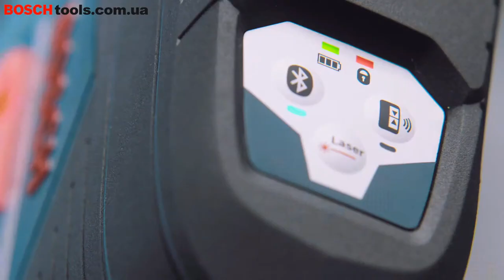Лазерный нивелир Bosch GCL 2-50 CG Professional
Лазерный нивелир Bosch GCL 2-50 CG - строит лазерные горизонтальные и вертикальные лазерные линии зеленого цвета (с точностью ±0,3 мм/м), а также точки отвеса (±0,7 мм/м) в рабочем диапазоне 20 м. С приемником LR 6 или LR 7 (нет в комплекте) расстояние увеличивается до 50 м. Возможно Bluetooth® подключение к смартфону для дистанционного управления прибором. Двойной источник питания: Li-Ion 12 В аккумулятора или щелочные батарейки. Поворотный держатель RM2 и потолочный зажим (в комплекте) для установки и крепления прибора. Доставляется в L-Boxx 136 с аккумулятором, зарядным устройством, лазерной мишенью, защитным чехлом.